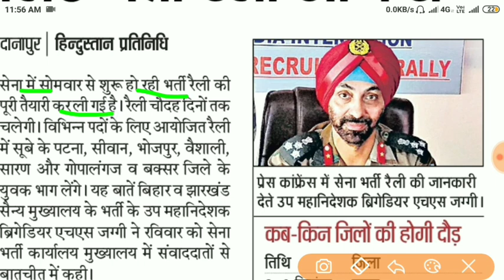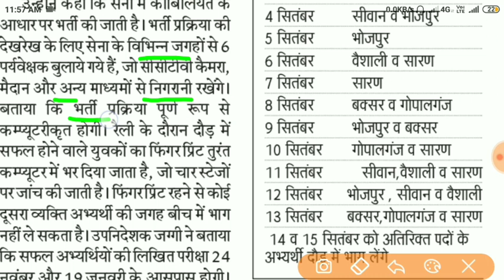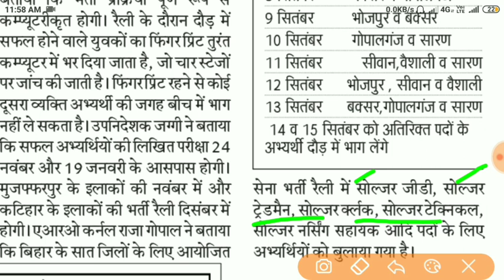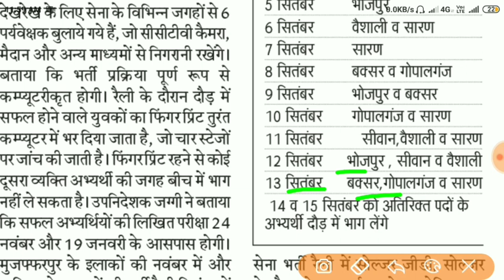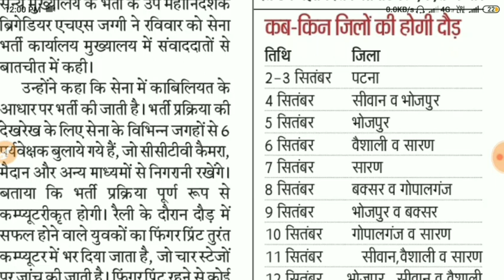Indian Army Rally Danapur 2019|Bihar Danapur Army Rally 2019|Education Tak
About This Video- बिहार दानापुर आर्मी रैली भर्ती 2019

Education Tak, educationtak, danapur army rally bharti 2019, Indian Army Rally Danapur, दानापुर आर्मी रैली भर्ती 2019, दानापुर आर्मी भर्ती, दानापुर आर्मी रैली भर्ती 2018, दानापुर आर्मी रैली रजिस्ट्रेशन ऑनलाइन 2019, दानापुर आर्मी रैली भर्ती 2019 date, इंडियन आर्मी रैली दानापुर 2019, Indian Army Rally Danapur 2019, Indian Army hall ticket, army rally running, army rally physical 2019